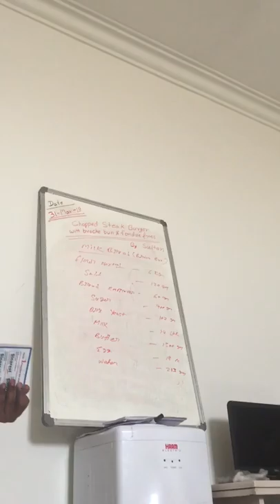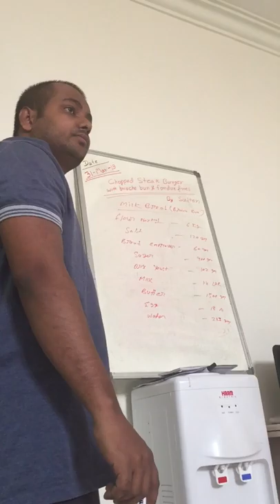Brioche Bread (Watch And Subscribe Please)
How To make Brioche Bread At Your Home

brioche bread